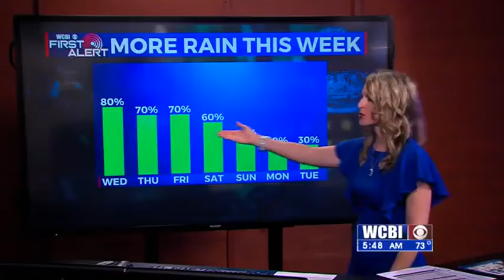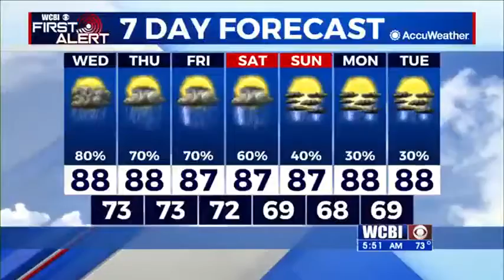Keep The Umbrella Handy